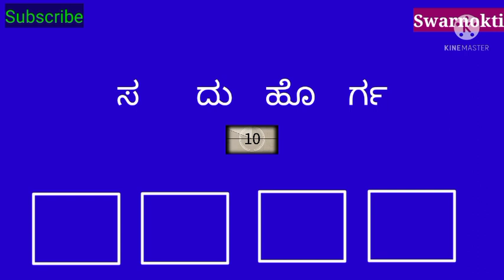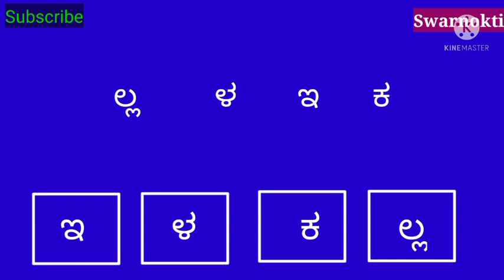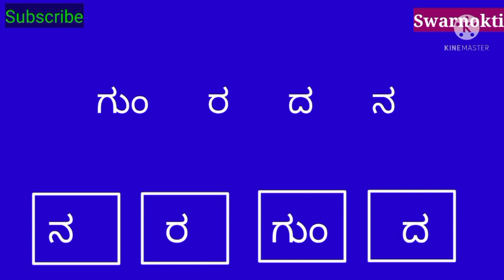ಊರುಗಳನ್ನು ಪತ್ತೆ ಹಚ್ಚಿ/ಈ ಅಕ್ಷರಗಳನ್ನು ಸರಿಯಾಗಿ ಜೋಡಿಸಿ/ನಾಲ್ಕು ಅಕ್ಷರದ ಊರು Find out places only four word